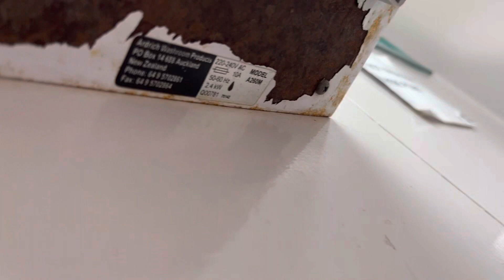[FINAL VIDEO] Ardrich A260M Hand Dryer (Older Version) at Mangakino Lakefront, Mangakino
This is a last chance to see as this bathroom block is getting replaced with a new one in the near future so I very much doubt that this Hand Dryer as well as the Supreme BA101 next door will survive.

Color: White
Material: Steel
Brand: Ardrich
Model #: A260M
Serial #: N/A